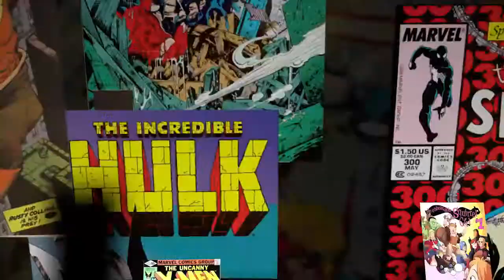Marvel's Agents of SHIELD The Watcher 2015 Subtitulado Español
Nuestros agentes favoritos nos dicen que nos podemos encontrar con la vuelta de Agents Of SHIELD en este divertido programa de Lorraine Cink!